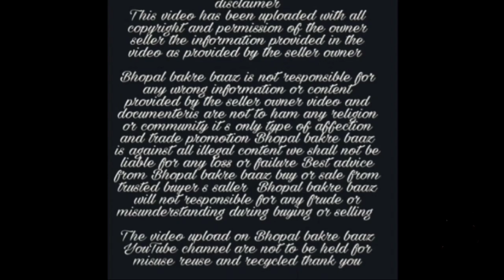Big frame kota andul goat